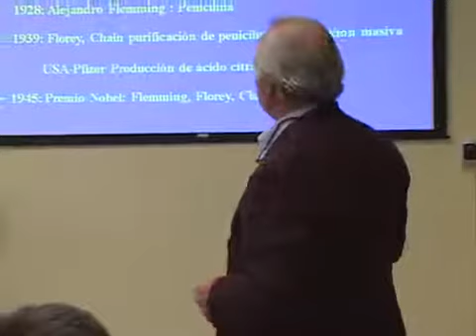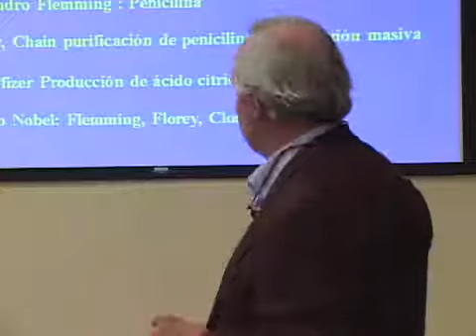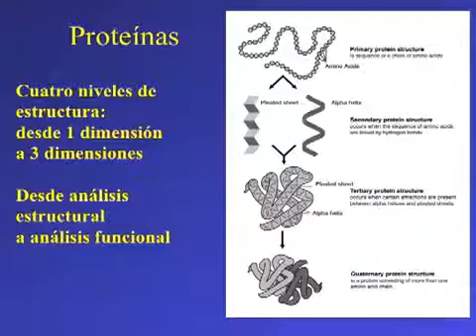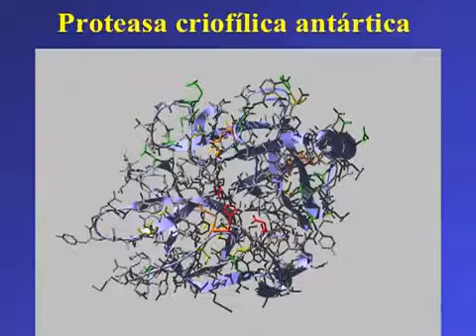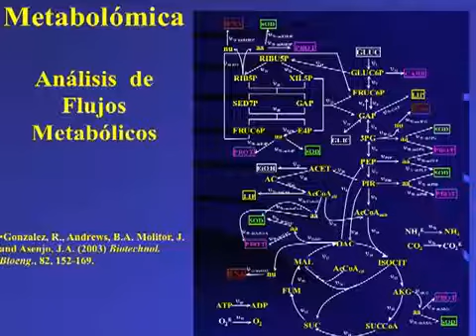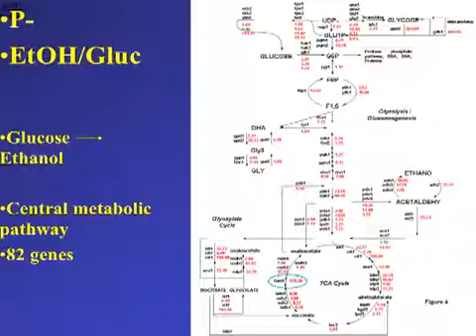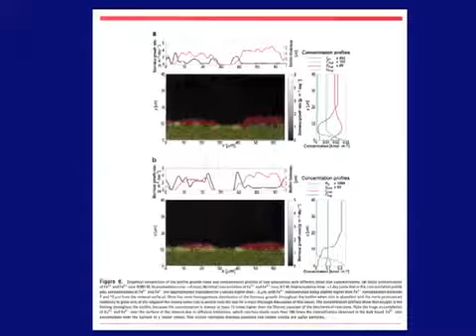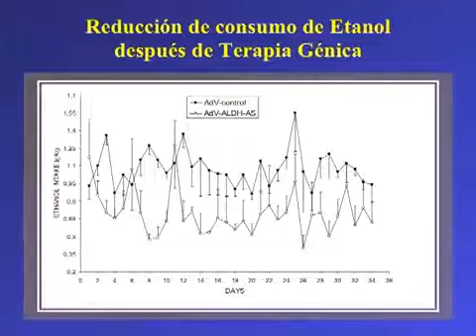Juan Asenjo - Biología de Sistemas, Química y Biotecnología - Los Miércoles en la Academia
Registro de la conferencia "BIOLOGÍA DE SISTEMAS, QUÍMICA Y BIOTECNOLOGÍA" de Juan Asenjo, Presidente de la Academia Chilena de Ciencias y Premio Nacional de Ciencias Aplicadas, dictada el 27 de julio de 2011. La charla fue parte del ciclo Los Miércoles en la Academia, llevadas a cabo en la Academia Chilena de Ciencias en Santiago de Chile. El ciclo de charlas fue diseñado para docentes y público en general como parte de las celebraciones del Año Internacional de la Química.